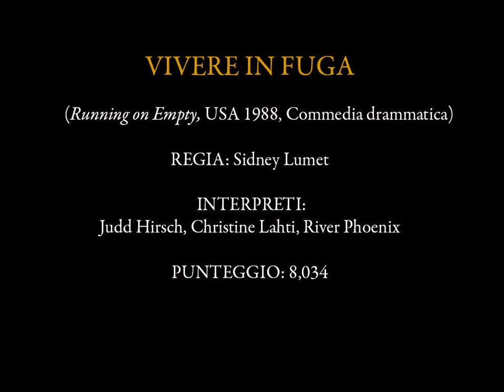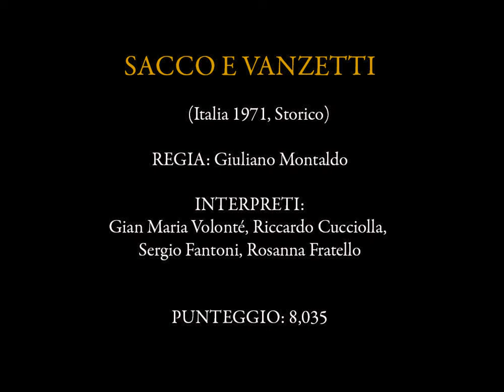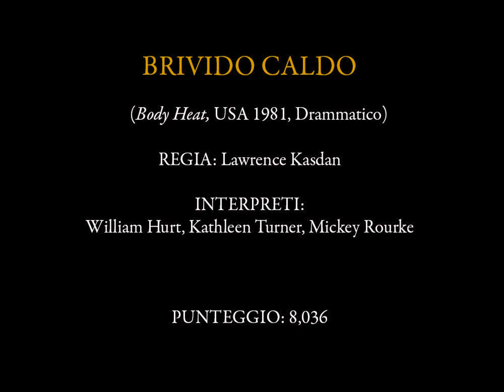Claudio Colombo Cinetop 2022: i migliori film di tutti i tempi - Posizioni 1260-1251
Colonna sonora: F. Schubert: Momento musicale No. 5 (Claudio Colombo, piano)